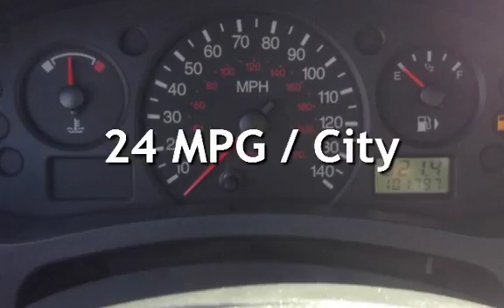2007 Ford Focus ZX4 S for sale in REDLANDS, CA